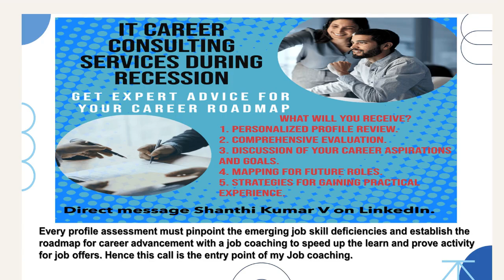IT Career Counselling benefits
IT career counselling can be a game-changer for anyone navigating the tech industry.